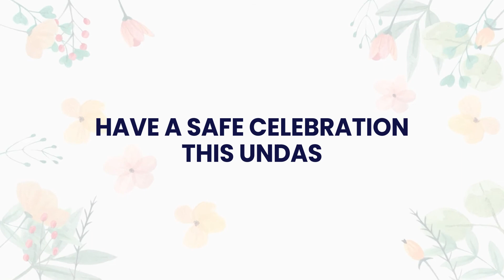Ways to Celebrate Undas Season Safely During this Pandemic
Finding ways to celebrate the Undas season safely during this pandemic isn’t a big deal anymore. Whatever way you choose to observe the Undas season safely during this pandemic, make sure to plan it ahead of time so you can prepare. Here are some ways you can practice at home and during visitation.